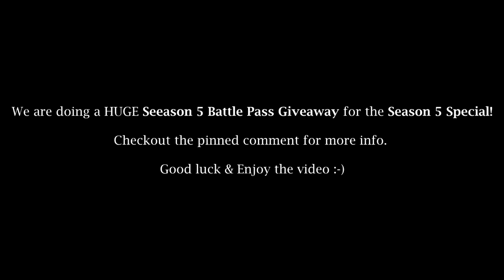BUYING ALL 100 TIERS! Season 5 Battle Pass ALL ITEMS UNLOCKED! (Fortnite Battle Royale)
*NEW* SEASON 5 BATTLE PASS TIER 100 SKIN UNLOCKED! BUYING ALL 100 TIERS!

Buying all the Battle Pass Tiers in Fortnite Season 5! Fortnite Season 5 got 100 tiers as other Battle Passes and in this Battle Pass there are new skins, new dances, new pickaxes, new gliders, new masks, new back blings, new sprays, new loading screens and you get a lot of free VBucks for unlocking all tiers in Season 5.

► Fortnite Creator Code: CinemaOfGaming

► As always, Family Friendly Content :)